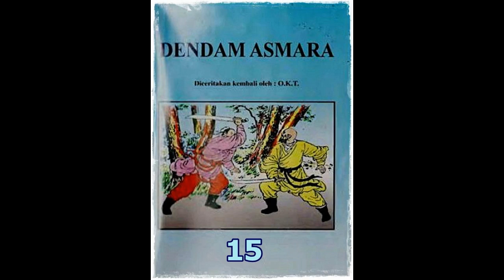Seri Cerita Silat Dendan Asmara Jilid 15 Tamat